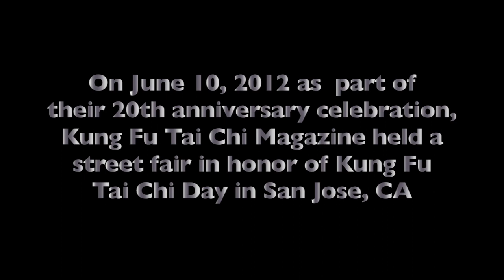Eagle Claw from the Lily Lau School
One of Lily Lau's students demonstrates Eagle Claw for the celebration of San Jose's Kung Fu Tai Chi day. The performance was part of the celebration of Kung Fu Tai Chi magazine's 20th anniversary